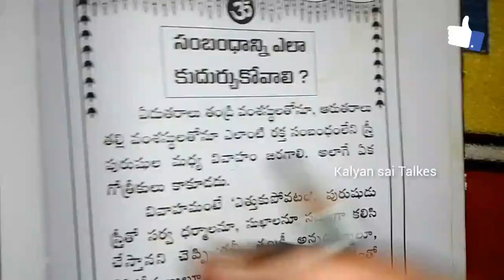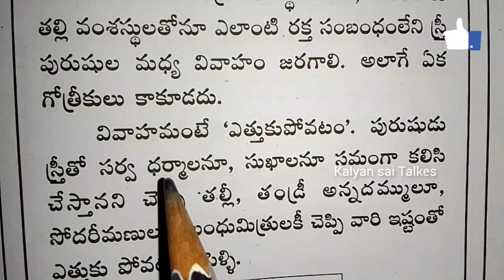పెళ్లి సంభందాన్ని ఎలా కుదుర్చుకోవాలని . ఈ తప్పు అసలు చెయ్యకండి || Kalyan Sai Talkes